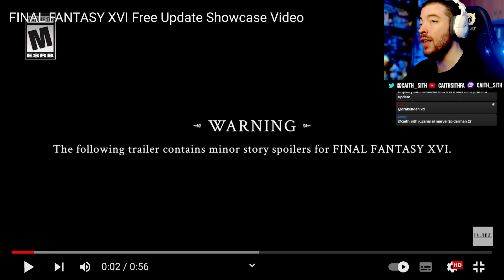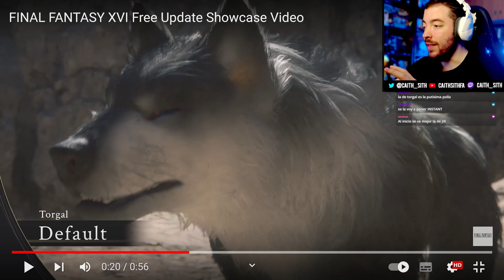Cid, calienta que sales! FINAL FANTASY XVI: DLC y VERSIÓN PC anunciados!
Veamos las novedades de FinalFantasyXVI, que incluyen un parche gratuito, la versión de PC y dos DLCs de pago. ¿De quién os gustaría que fueran? Yo, LO TENGO CLARO!